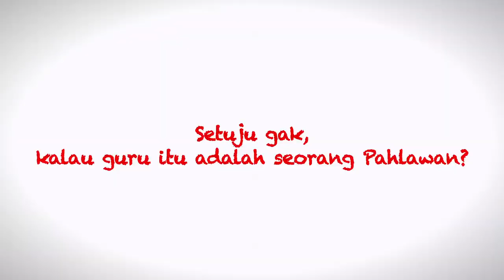Guru adalah pahlawan, setuju dengan pernyataan tersebut?